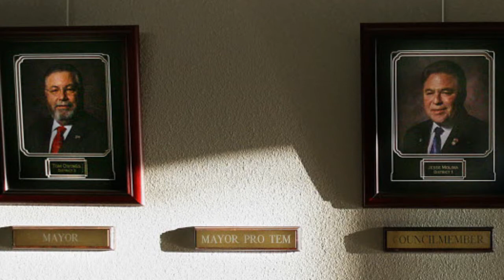POLITICAL EMPIRE: Replacing Moreno Valley Councilman Marcelo Co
Moreno Valley's City Council must decide how to replace Marcelo Co, who resigned earlier this month after being arrested on fraud charges.